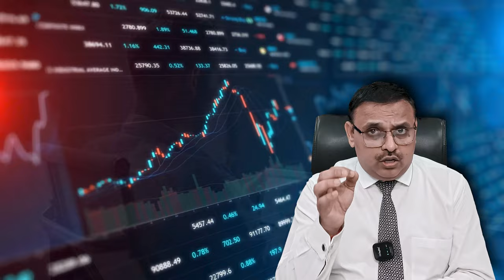जाने Policy Bazaar में Health के Agent कैसे बने - Direct रजिस्ट्रेशन Link in Description 👇👇👇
🚀 Ready to kickstart your career in the insurance industry? Join Policy Bazaar as a Health Agent and unlock the opportunity to earn the highest payouts among all companies! Don't miss out on this chance to boost your income and make a difference in people's lives. Join us today and embark on a rewarding journey! policybazaar insuranceagent careeropportunity 🚀